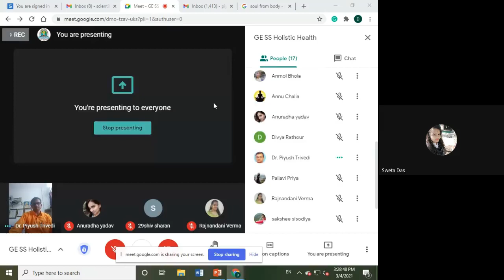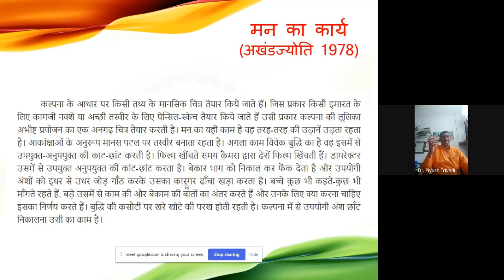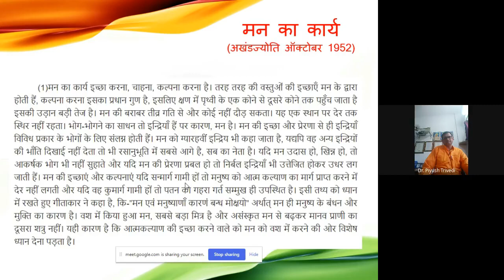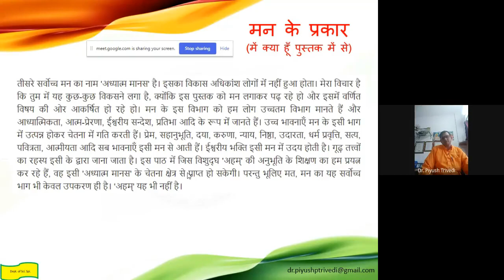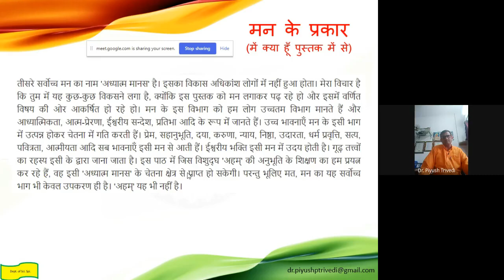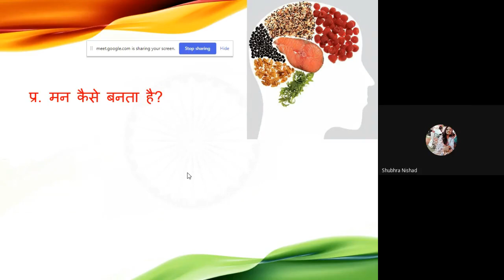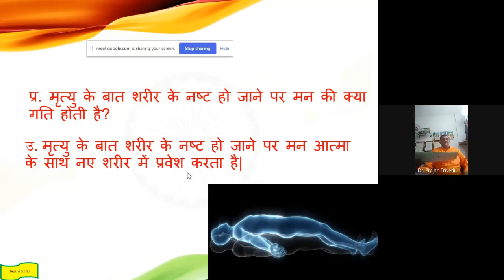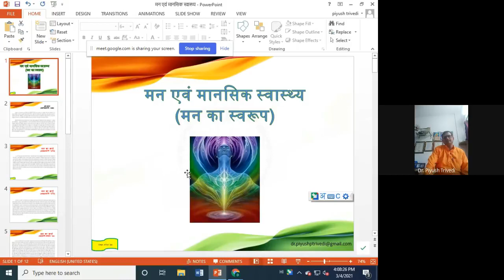MAN KA SWAROOP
मन एवं मानसिक स्वास्थ्य �(मन का स्वरूप),
अंतःकरण,
मन का कार्य
मन के प्रकार,
मन और आत्मा,
अच्छा मानसिक स्वास्थ्य कैसे प्राप्त करें?,
मन कैसे बनता है?,
मृत्यु के बात शरीर के नष्ट हो जाने पर मन की क्या गति होती है?